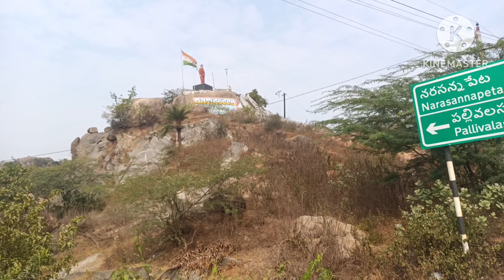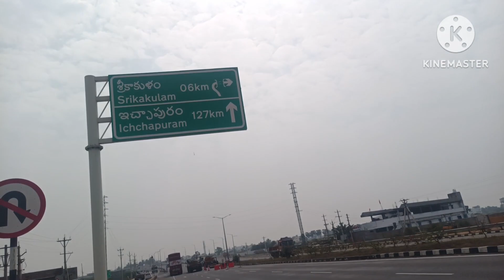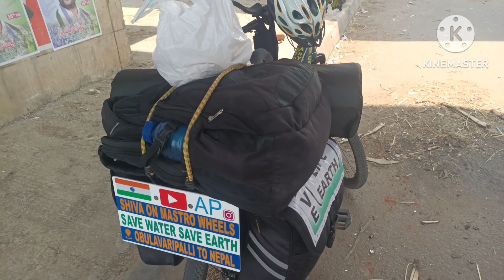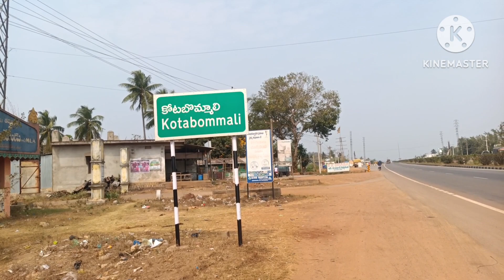OBULAVARIPALLI TO NEPALI :: EPISODE 8,,సంతోషం ఉన్నప్పటికీ,,చాలా బాధాకరం..